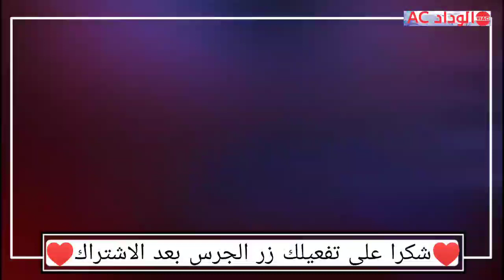تحليل الماطش ديال الوداد ضد بركان - و التفاصيل ...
_____شكرا على المشاهدة ❤️ و الإشتراك ❤️ _____

ان اعجبك الفيديو و اردت الاستمرار ادعمني باشتراك و تفعيل الجرس  لاستمر ان شاء الله

أنت الآن في قلعة الوداد
أول قناة إخبارية رياضة ودادية تنقل لمتابعيها آخر أخبار الوداد الرياضي أول بأول، وتهتم بمتابعيها قبل كل شيء
المصداقية أولويتنا و مصادرنا دوما موثوقة

نادي الوداد الرياضي

( بالإنجليزية : Wydad Athletic Club ) المعروف أيضا بالوداد البيضاوي هو نادي رياضي مغربي من مدينة الدار البيضاء. يشارك في الدوري المغربي الممتاز، تم تأسيس فريق الوداد الرياضي لكرة القدم من طرف محمد بن الحسن التونسي العفاني (الأب جيكو)، وذلك بعد سنتين من تأسيس فريق الوداد الرياضي لكرة الماء في الثامن من مايو سنة 1937 على يد سبعة أشخاص ومن بينهم المؤسس محمد بن جلون وهم من دوي الجنسية المغربية، وكان وراء انشاء الوداد هو تواجد بمدينة الدار البيضاء أكبر مسبح في أفريقيا وهو المسبح البلدي قبل ان يطاله النسيان وهدمه مع مطلع السبعينيات وبناء مكانه مسجد الحسن التاني حاليا ، عليه تمكن الأب جيكو ورفاقه من تأسيس نادي الوداد الرياضي لكرة القدم سنة 1937، الذي سهر على تسييره وتدريبه وتطويره منذ البدايات الأولى الأب جيكو، ليتوالى بعدها تأسيس باقي فروع النادي الرياضي، من كرة السلة سنة 1938 والمصارعة الحرة وفنون الحرب وفرع كرة القدم سنة 1939.

إهتمامات قناتنا
البطولات:
دوري أبطال أفريقيا
البطولة برو إينوي
كأس العرش
كأس العالم للأندية
كأس العرب

النادي
نادي الوداد الرياضي Wydad Atlantic clube - WAC

قائمة الوداد :
تشكيلة اللاعبين
وليد الركراكي
أحمد رضى التكناوتي
عيسى السيودي
طه مريد
يانيس حنين
أشرف داري
أمين أبو الفتح
أمين فرحان
أيوب بن الشاوي
أيوب العملود
بدر كدارين
الشيخ إبراهيم كومارا
حمزة آيت علال
حمزة أسرير
جلال الداودي
محمد رحيم
يحيى عطية الله
عبد الله حيمود
أنس سرغات
أيمن الحسوني
أيوب سكومة
رضى الجعدي
يحيى جبران
بديع أووك
شعيب فيضي
غي مبينزا
جوفيل تسومو
محمد الوردي
منصف شراشم
مؤيد اللافي
سايمون مسوفا
صلاح الدين بنيشو
زهير المترجي
عمر نجحي
علاء المسكيني
ادريس واجو
هيرمان نيامكي
سعيد الناصيري

إهتمامات أخرى
اللاعبين العرب بالدوري الأوربي
الإنتقالات
الميركاطو الصيفي
الميركاطو الشتوي

 إستمر في متابعتنا. ❤️❤️

قناة قلعة الوداد لا تتحمل مسؤولية أي تعليق من قبل المتابعين
*إن إشتركت في قناتنا وفعلت الجرس سوف تتوصل بإشعار كل مرة أحمل فيديو
*نحن فقط نوصل الخبر من مصادر موتوقة

يمكنك إيجادنا ب :

الوداد
آخر أخبار الوداد
الوداد البيضاوي فيسبوك
الوداد الرياضي اللاعبون
ميركاتو الوداد
مباريات الوداد
ألقاب الوداد
صفقات الوداد
انتدابات الوداد الصيفية
الوداد المغربي اليوم
صفقات الوداد المغربي
مدرب الوداد الجديد
لاعب الوداد الجديد
حارس الوداد الجديد
الوداد الرياضي اللاعبون
لاعبو الوداد
ألقاب الوداد البيضاوي
مدرب الوداد البيضاوي الجديد
الوداد المغربي اليوم
جديد الوداد الرياضي البيضاوي
اخبار الوداد البيضاوي فيس بوك
أخبار الوداد راديو مارس
آخر أخبار الوداد البيضاوي اليوم
اخبار الوداد البيضاوي فيس
ميركاتو الوداد الشتوي
انتدابات الوداد البيضاوي
آخر اخبار وداد الأمة
أخبار وداد الأمة
8 ماي عيد الأمة